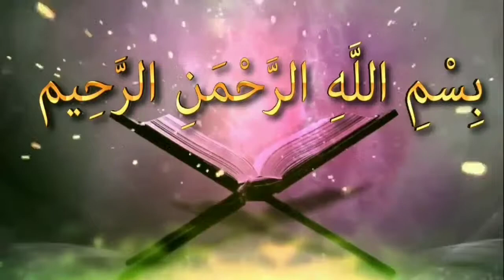কোন শ্রেণীর মহিলাদের সালাত কবুল হয় নাᴴᴰ┇by শায়খ বাশীর বিন আব্দুল্লাহ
কোন শ্রেণীর মহিলাদের সালাত কবুল হয় নাᴴᴰ┇

Salat of any category of women is not accepted

Kona srenira I mahiladera salata kabula haya na

👋 yeamul islam 👋